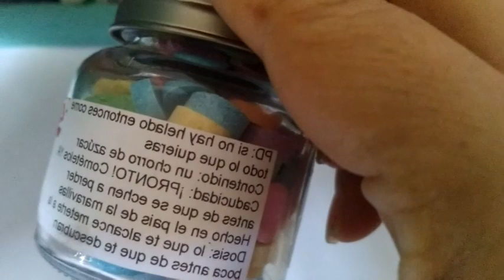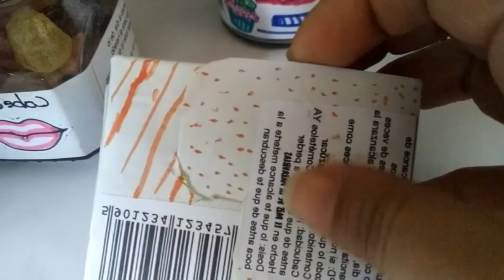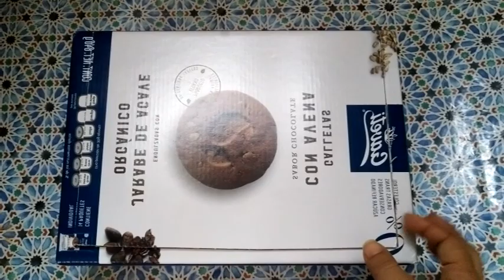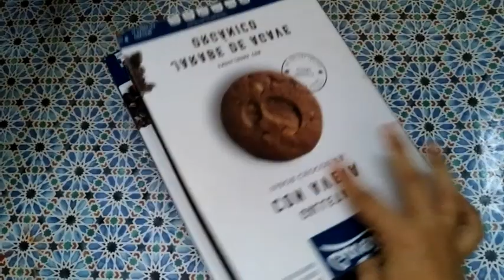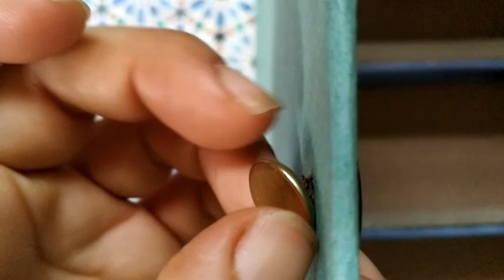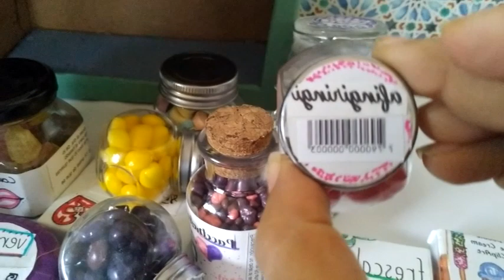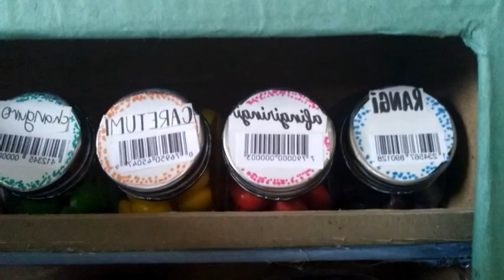Haz tu "Botiquín de dulces"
Esta idea es una forma divertida para almacenar tus dulces. Este botiquín, además de lucir bien, puedes utilizarlo para jugar, como escondite o simplemente para guardar tus dulces favoritos de una manera muy divertida y creativa. Te invito a que veas el blog donde te he dejado algunas ideas para deocrar tus frascos, desde imagenes hasta leyendas... ¡sígueme!
Saludos y suerte en tus proyectos